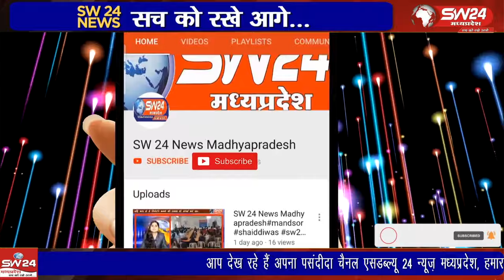खरगोन जिले के ऊन थाना क्षेत्र के ग्राम आछलवाड़ी में एक कॉलेज छात्रा का शव संदिग्ध परिस्थितियों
खरगोन जिले के ऊन थाना क्षेत्र के ग्राम आछलवाड़ी में एक कॉलेज छात्रा का शव संदिग्ध परिस्थितियों में मिलने से सनसनी फैल गई।